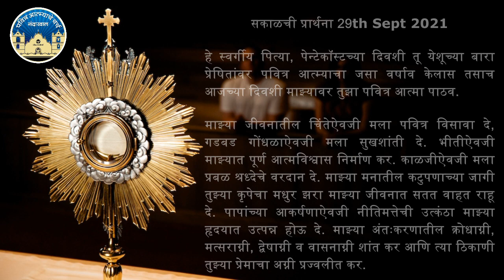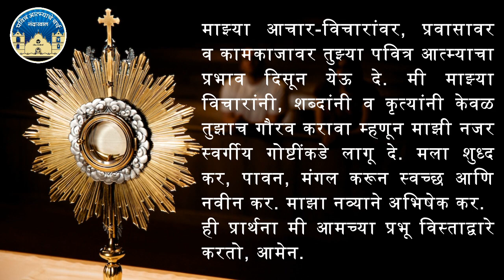29 September | प्रभात वंदना | Morning Prayer | Holy Ghost (Spirit) Church, Nandakhal.